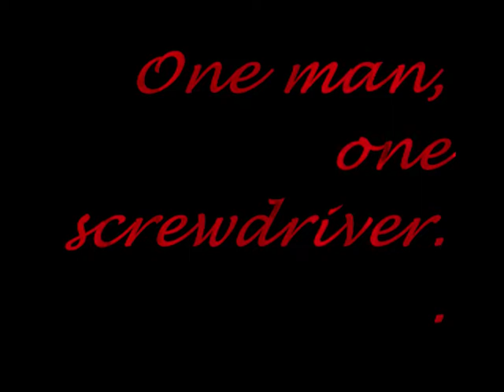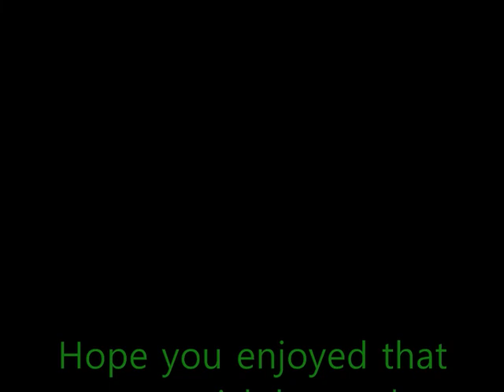My reaction to 'One Man One Screwdriver'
Not pleasent I advise you NOT to EVER watch this video it is fucked up and twisted the man who did it is durranged and obviously cant have sex anymore.